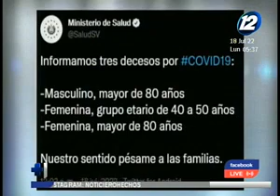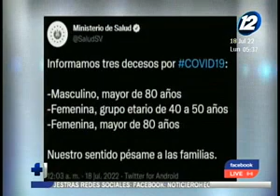Casos covid 19 de las últimas horas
Según información publicada por el Ministerio de Salud, se reportó un incremento de contagios y de fallecidos por covid-19 en las últimas horas.

Cifras indican que fallecieron 3 personas mayores de 40 años. Asimismo, autoridades compartieron los lugares donde estarán las cabinas móviles para realizar pruebas covid.